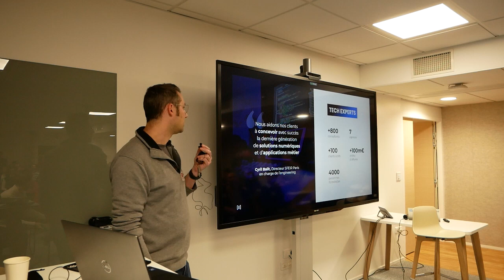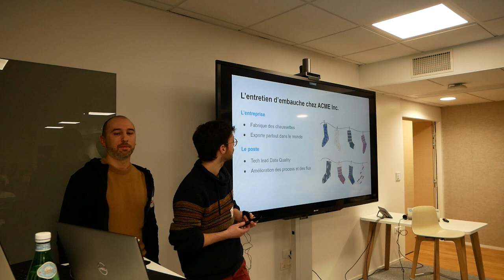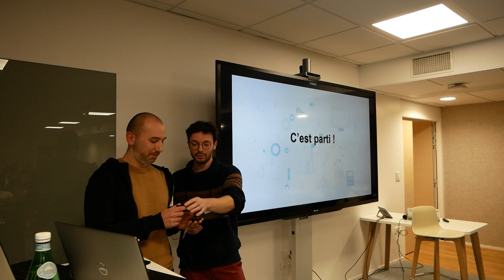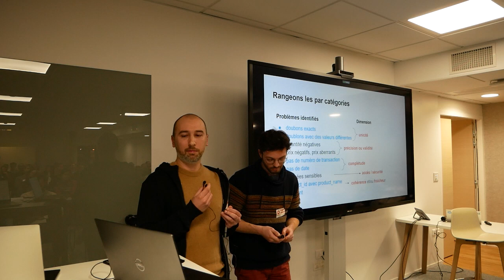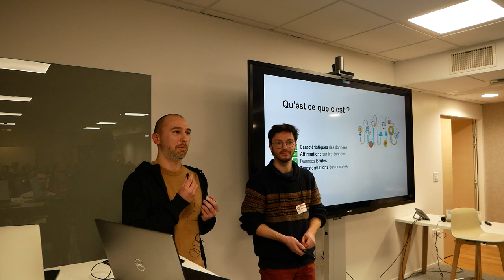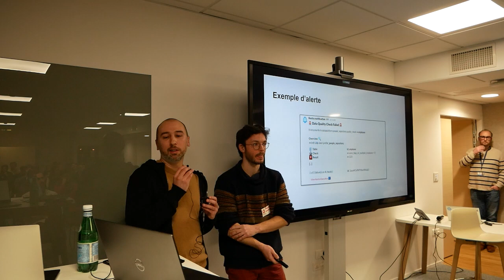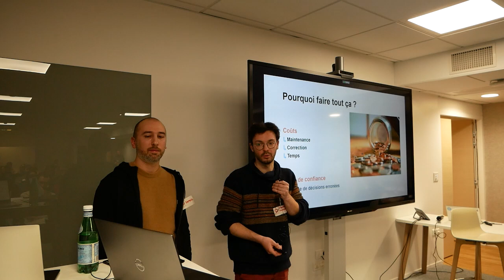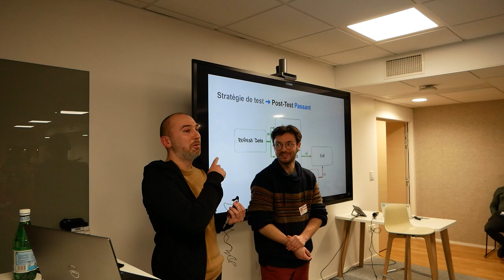REX Snowflake & Data Quality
On se retrouve pour un nouveau Meetup avec deux talks :
Retour d’expérience sur l’intégration de Snowflake comme Data Warehouse & Data Quality: from zero to hero.

🕐 18h30
📍 Roquette, 101 Av. de la République, 59110 La Madeleine
🦽 accessible

SFEIR
SFEIR est une néo-ESN spécialisée en innovation technologique, nous accompagnons les entreprises dans leurs projets de développement d’applications web & mobiles mais aussi dans la mise en place des infrastructures cloud ou des stratégies data. Nous avons une position privilégiée sur le marché et nous sommes en pleine phase de scaling sur l'ensemble de nos activités (Tech Consulting, Cloud, Data, Api, Appdev).

Roquette
Roquette est une entreprise familiale française spécialisée dans la production d'ingrédients d'origine végétale pour les industries alimentaire, pharmaceutique, ainsi que pour la nutrition animale et végétale. Elle opère dans plus de 100 pays à travers le monde et dispose d'un portefeuille de plus de 800 produits différents, tels que les amidons, les protéines végétales, les polyols, les fibres, les alcoolates et les peptides. Fondée en 1933, Roquette est aujourd'hui l'un des principaux acteurs du marché de l'ingrédient végétal et emploie plus de 10 000 personnes.

Au programme :

Data Quality : from zero to hero
par François COURMONT (Ingénieur d'études et développements) et Samuel BOISGONTIER (Data Engineer / Google Cloud Platform)

ACME Inc. fabrique et distribue des chaussettes dans le monde entier et s’est muni d’une équipe de Data/ML engineers pour construire sa data platform en 2022.
Mais les problèmes récurrents de qualité de données rendent inexploitable la plateforme à 17M$: chiffres de vente invalides, modèles de prédiction inefficaces, mises à jour irrégulières, etc.
La confiance du management est au plus bas et la saison hivernale bat son plein. La mise en place de correctifs est indispensable, doublés d’une stratégie de test exhaustive.

Vous intégrez l’équipe d’ACME Inc. pour mettre en place ces tests: par où commencer ?

Retour d’expérience sur l’intégration de Snowflake comme Data Warehouse
par Ilyès TOUZENE (Lead Data Engineer) et Pierre-Louis BESCOND (Head of Data & Advanced Analytics)

Fin 2022, Roquette décide de moderniser sa Data Plateform en intégrant un Cloud Data Warehouse en complément de son stack Azure + SAP BW.

Venez découvrir l’ensemble des travaux réalisés en 2023 :

quelle approche a été mise en place par l’équipe Data Engineering pour benchmarker les différentes solutions du marché (BigQuery, Snowflake, Databricks, Synapse) ?
pourquoi elle a retenu Snowflake ?
quels principes de mise en œuvre /intégration qui ont été adoptés pour se rapprocher des pratiques à l’état de l’art ?
L’occasion de comprendre les enjeux de traitement des données chez Roquette et, plus largement, de comprendre les métiers de ce grand groupe de 10.000 personnes qui vient de fêter ses 90 ans !

On vous attend nombreux !